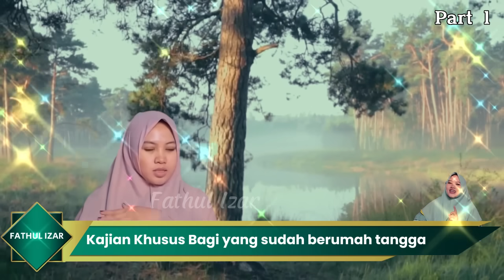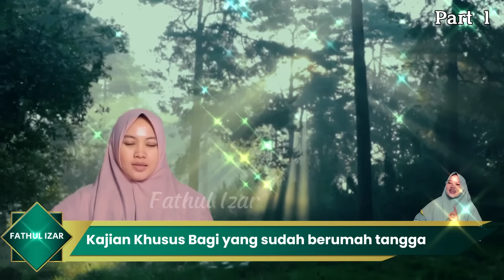AKU MENJERRIIT | RUD4L ABANG GEDDEE | PART 1